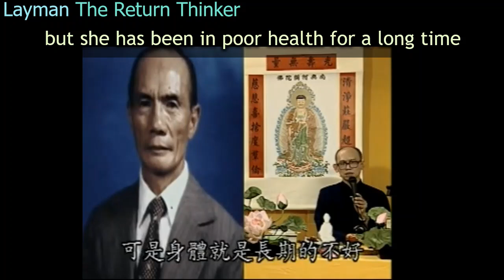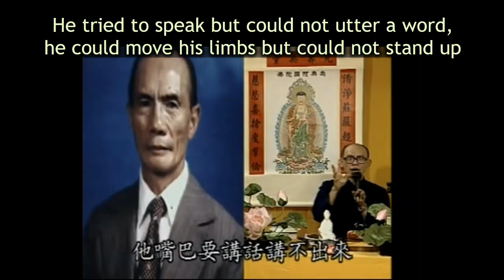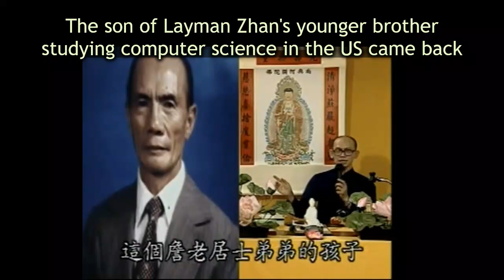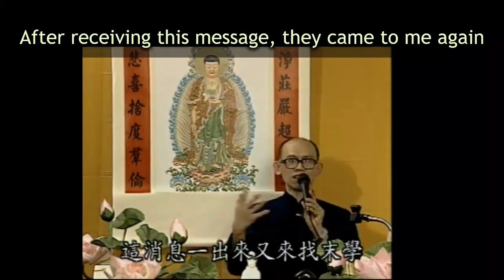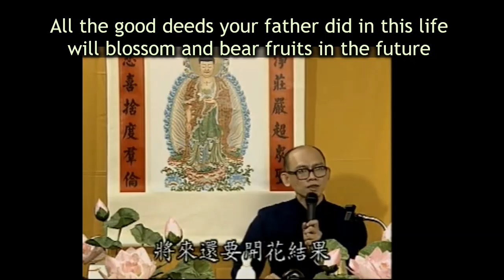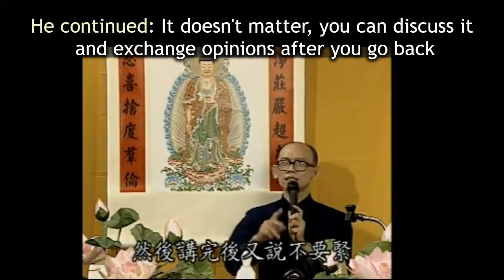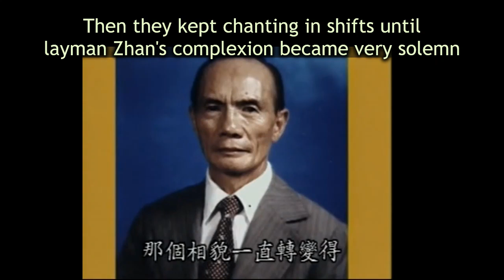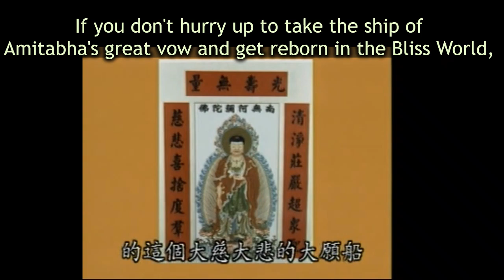Rebirth example - Filial and Virtuous Children 詹進發老居士 孝慧兒女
(English subtitles) This is a rebirth example in the Land of Bliss (Sukhavati) from Taiwan. Lectured by The Return Thinker
subtitles:
Let's see this Venerable Layman Zhān, Jing Fa.
This is a special case. The Zhan's wife was the earliest lotus friend in our Lotus Society. In the early years, there were very few people in the Lotus Society. His wife is very devout in chanting Buddha's name, but she has been in poor health for a long time. She felt the suffering of this human world and practiced very hard. One day, she told her daughter, See, the circumstances of the Bliss World has appeared. She pointed out the window to her daughter, who was little back then and had an impression, saying, my destined conditions for the Bliss World has been ripe, and I am going to be reborn. You have to be filial to your dad.
1:00
After saying this word, she got reborn immediately. At that time, she was too young to understand, and thought, Why did the Buddha took my mom away so early? In fact, if her mom didn't chant Buddha and her life was end, she had to go, and it's hard to tell where she would reincarnate. In fact, if her mom hadn't chanted Buddha, at the end of life, she would have had to leave and reincarnate somewhere. At the early stage of lotus society, there were not many lotus friends yet. After mom's rebirth, her bond to the Lotus Society became distant. Later, her father remarried and she had a stepmother. The stepmother is also a Buddhist, taking care the children very well. So, when I just met their family, I wasn't aware that she was a stepmother. The children were so filial. Only biological children could be so filial.
2:00
It's obvious that their family education is very successful. When this daughter grew up, married and had children, she met me and renewed her Buddhist connection.
One day, her father was walking on the road and was accidentally hit by a car. When he was admitted to the hospital, doctors said there was nothing he could do and that they needed to prepare for his funeral. At that moment, the bond of the 4 kids to the Buddha would have faded, and they all knelt before the Buddha and prayed for his blessing, and vowed to do merits for their father. At this point, the doctor told them to prepare for the aftermath, was surprised to find that the man had survived.
3:00
Although he's alive, he's unconscious, lying there like a vegetable. He tried to speak but could not utter a word, he could move his limbs but could not stand up. Their financial status is fine, so they hire a nurse looking after him 24 hours a day. They had good financial conditions, so they hired nurses to take care of him by turns 24 hours a day. Then they children also took turns to accompany him. In addition, he has a young son who was studying in the United States. He took a year off from school and came back to stay with him. Then you know the children in this family are very filial. Thus, they have been taking care of him for 1, 2, and 3 years, he still lay there the same. During the 3 years, the children has done a lot of merits for the elder.
4:00
The oldest child didn't know much about Pure Land. Since his father was sick, he thought to eliminate misfortune and extend life for him. So he was dedicated to chanting the Medicine Buddha and reciting Medicine Master Sutra. Since I knew his daughter well, I advised her to concentrate on chanting Amitabha Buddha, which is the most convenient and stable method. Another son said that his father must have had heavy karma after being ill for so long and was dedicated to reciting the Ksitigarbha Sutra. Another child is enthusiastic about doing good deeds, especially releasing animals, giving alms, and printing good books. They have been doing these things for three whole years, but his father is still lying there. Their filial piety never waned, and the less their father got improved, the more they feel they're not trying hard enough.
5:00
Then they became more devout and filial. As the saying goes, Filial piety is the first of all virtues. Look for loyal ministers out of the door of filial sons. So be careful when making friends. If your friend is not filial to his parents, you need to be careful. Confucius said, one should be affectionate to his family before affectionate to others. If a person treats his parents badly, who have grace to him, but he treats you well, he may have other intentions.
The eldest brother further thought that the reason why my father did not recover was because of my lack of sincerity. So he vowed according to the Repentance of Medicine Master to do a dharma assembly of igniting light of Medicine Master for 49 days, worshiping the Repentance and reciting the Sutra of Medicine Master. But there is one point, it is to release 49 lives of various creatures.